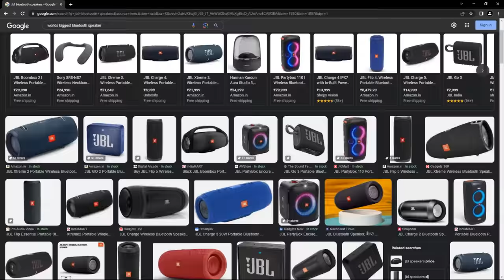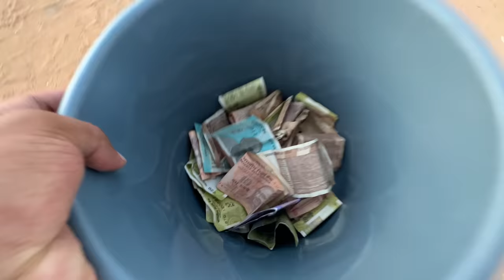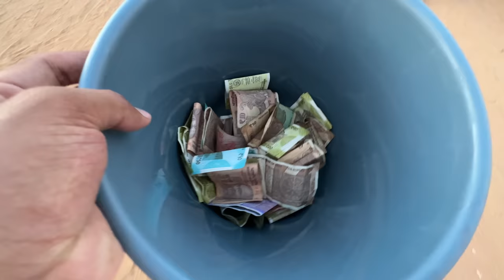Buying Worlds Biggest Bluetooth Speaker 🔊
I bought the worlds biggest bluetooth speaker guys😁
➤ Karthik Surya
Managing Partner
Sumoka International
MP X/13,Chandra Square,Mangalapuram Jn.,
NH-66,Thonnakkal.P.O, Thiruvananthapuram,
Kerala 695317